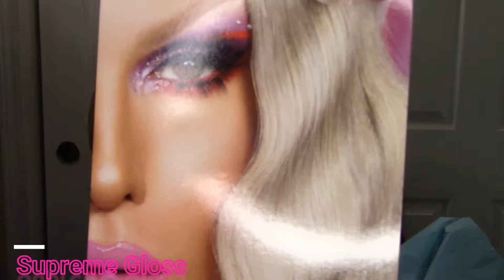Jeffree Star Unboxing of Creamsicle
Jeffree Star Unboxing of Creamsicle Thirsty Mirror!